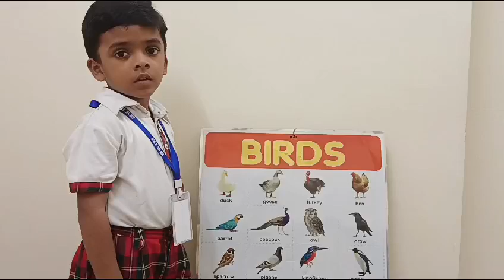Devaansh | Birds Names In Hindi | Rise Learning World Opp New Port Railway Station, Kakinada.